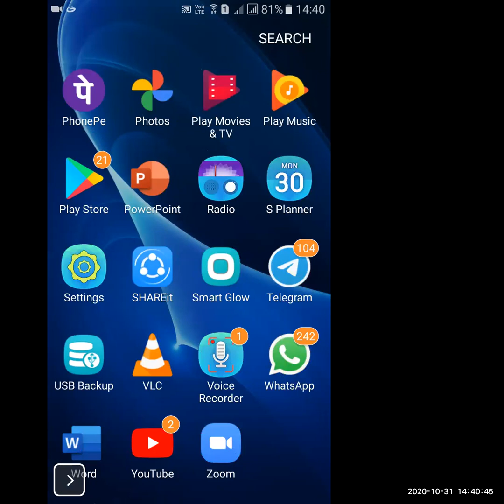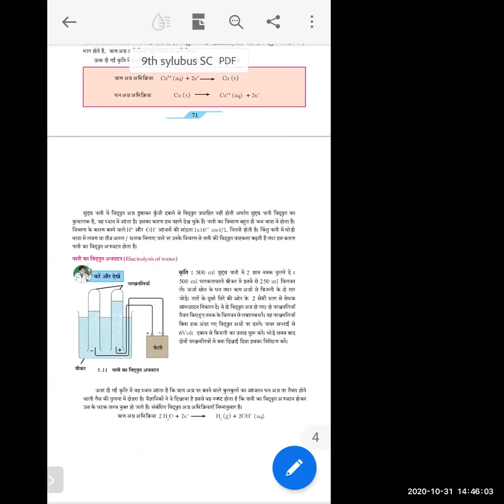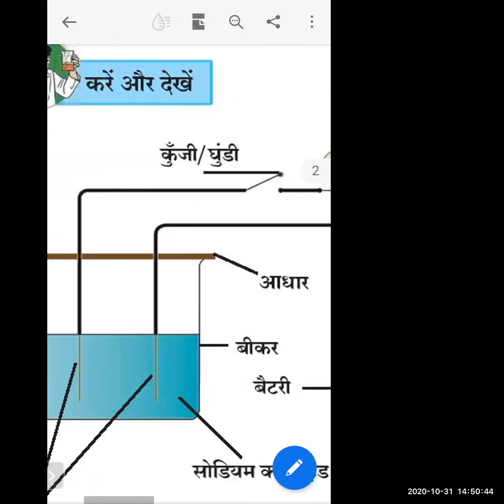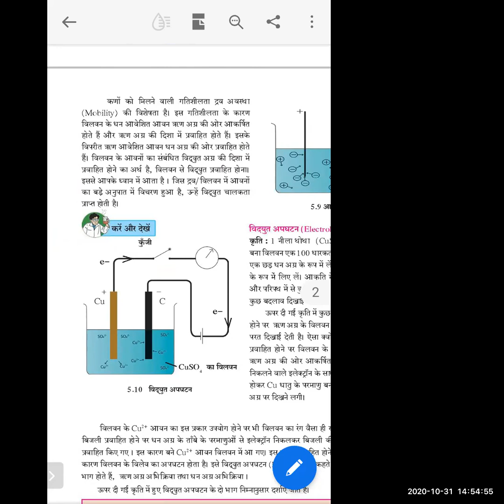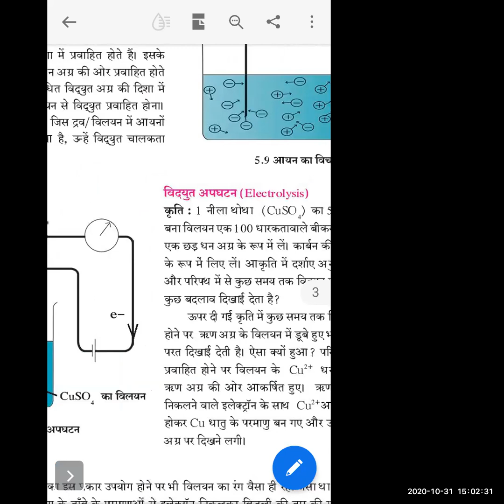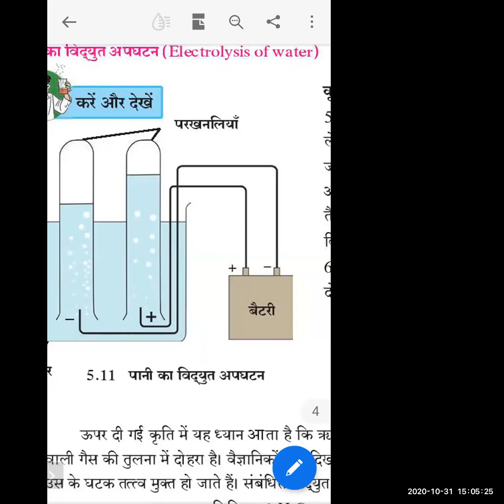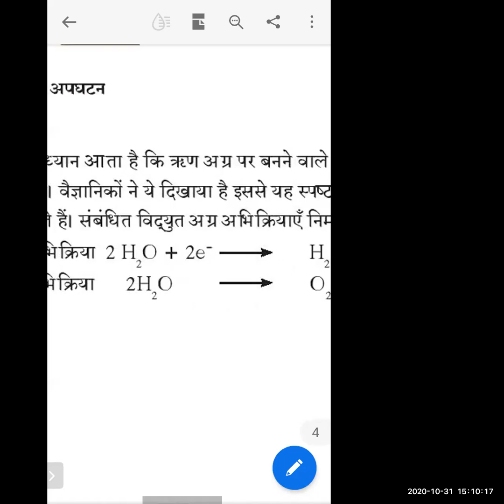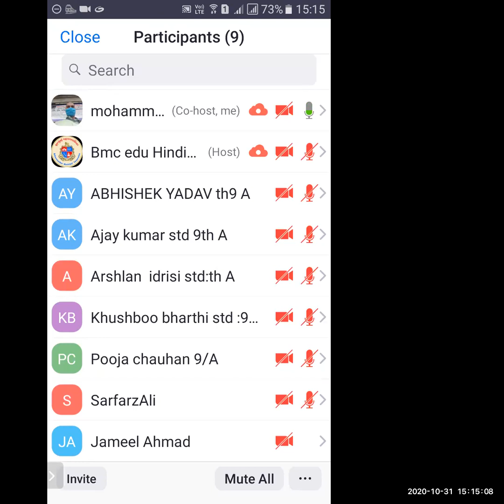AMLA BHASMA AUR KSHAR SCIENCE 1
TEACHER- SAJID MUKHTAR
STD- 9TH